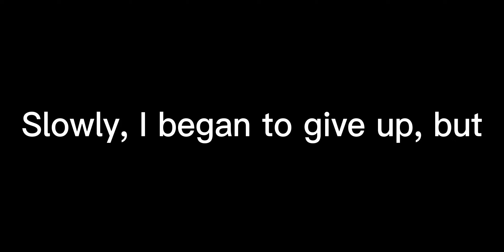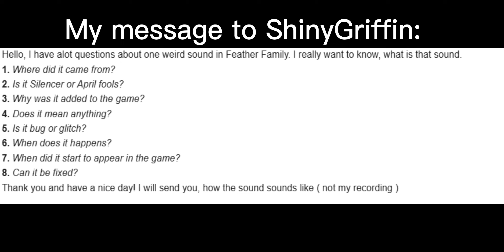SILENCER SOUND ( SCREECHING SOUND AT A FULL MOON ) *MYSTERY SOLVED* / ROBLOX FEATHER FAMILY /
Please, do not share my informations/screenshots on your YouTube Channel, or anywhere else. Please ask me first, And I Will try to answer you fast as possible. If you really want to share my info/screenshots on your Channel, CREDIT me.